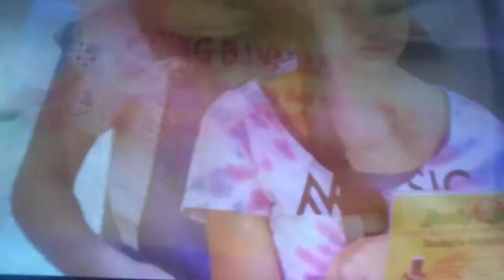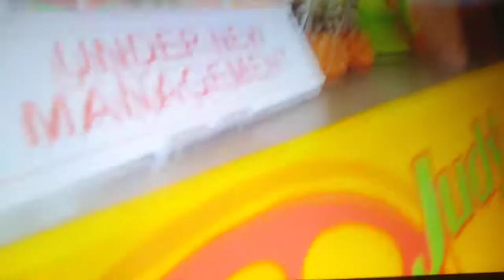The combat song